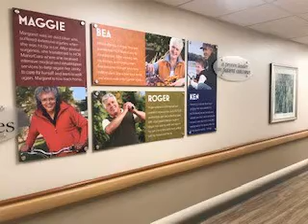Briarwood Tour Video.mp4